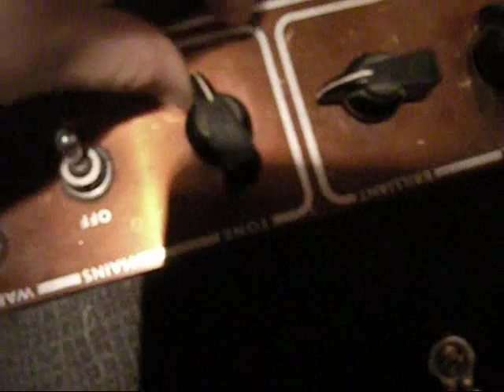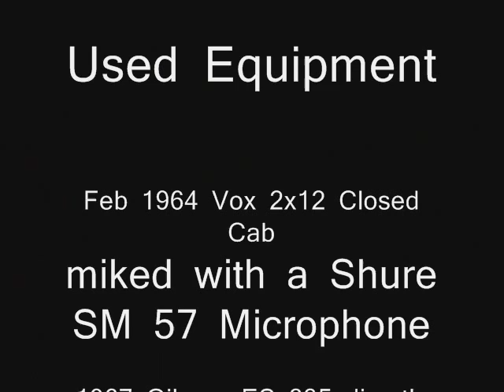64 Vox AC 30 Tone demo.wmv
Small Vid to show how a 1964 Vox AC 30 Supertwin Treble Head sounds like fully cranked up in the normal Channel playing with the tone Blend attached to a matching 1964 2x12 Vox Cab with Blue Label JMI 15 Watts Alnicos. This was miked with a standard Shure SM 57 Microphone. The Guitar is an original January 1967 Gibson ES 335